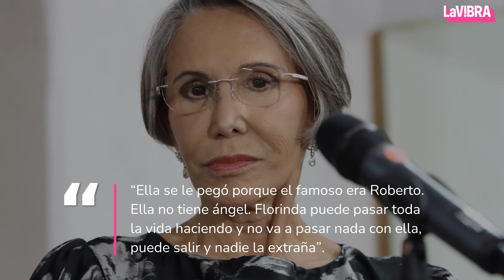El verdadero motivo por el que se pelearon Quico y el Chavo | La Vibra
El actor Carlos Villagrán, conocido por su icónico personaje de Quico en la serie "El Chavo del 8", compartió en el programa “La Divina Noche de Dante” los detalles del conflicto que provocó el fin de su amistad con Roberto Gómez Bolaños, creador de la serie y conocido como "Chespirito". Además, el actor no dudó en criticar a Florinda Meza, afirmando que nadie la extrañará cuando ya no esté.